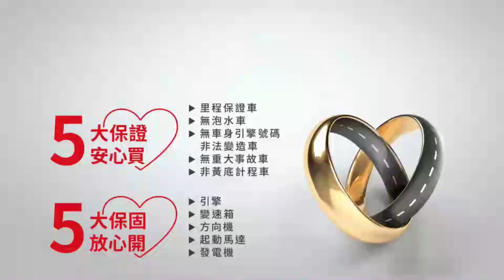已售出【SUM中古車】TOYOTA RAV4 2014年|G版 天窗 電動椅 TCS HUD 影音 衛星導航 iKEY 少跑 原鈑件 八安 內外漂亮|台南市 金台南汽車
車輛資訊：2014年TOYOTA RAV4
車輛售價：已售出
車商地址：臺南市仁德區大同路三段399號(大同路尾近台南機場)